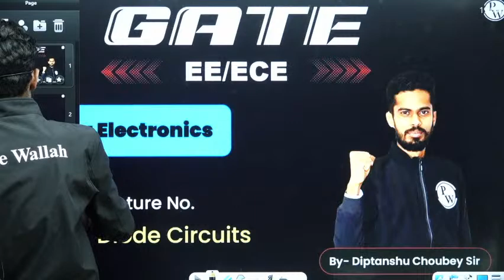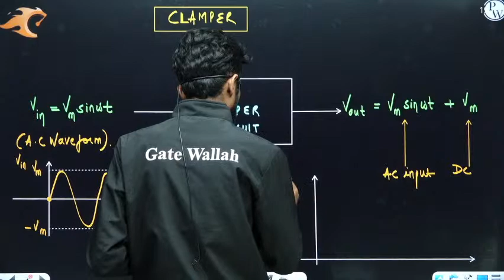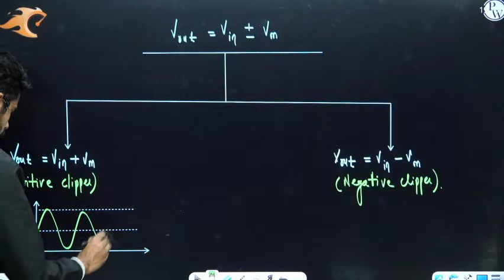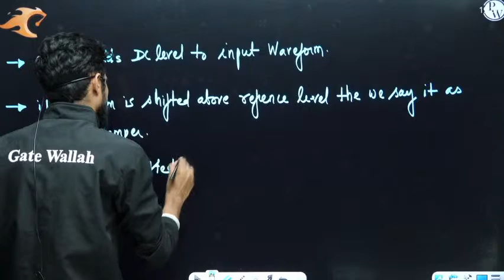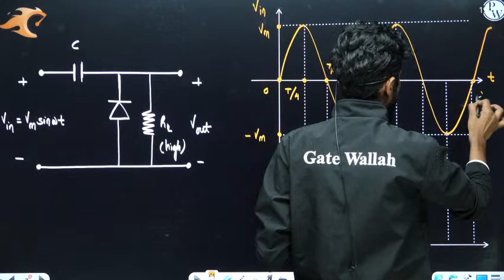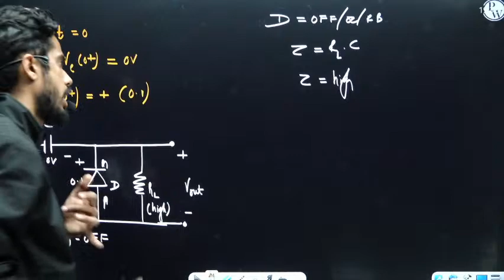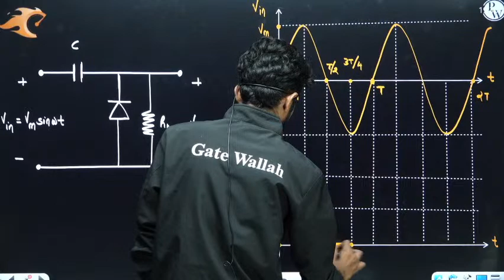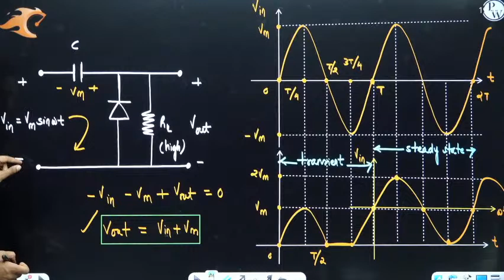Analog 05 | Clamper Circuit | EE & ECE | GATE 2024 Series